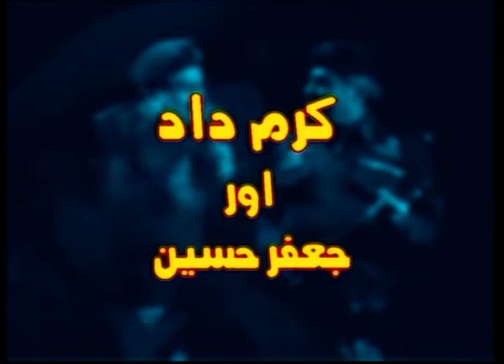Karam Daad Aur Jaffer Hussain | Ep 01 | Erfan Khoosat | Jameel Fakhri | Nadia Afgan | Sarmad Khoosat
To fulfill our commitment to you for delivering weekly laughs, we are here with another ground-breaking sitcom from our archives, ‘Karam Daad Aur Jaffer Hussain.’ 🤩

This blend of satire and humor is a crime fighting sitcom, which was a spin-off of PTV’s legendary ‘Andhera Ujala,’ that went on to be called a cult classic in the mid 1980s.

‘Karam Daad Aur Jaffer Hussain,’ depicts the camaraderie between two former police officers, now life long companions, sitting at their private detective firm and solving crimes for the rest of their days. 💛

Cast:
Erfan Khoosat as Karam Daad
(Late) Jameel Fakhri Sahab as Jaffer Hussain
Nadia Afgan as Mona
Nawaz Anjum
Humaira Abid
Saami Muzaffar
Honey Albela

Writer - Farooq Qaiser
Director - Erfan Khoosat
Producer - Imran Chaudhary & Waleed Irfan
Assistant Directors - Saleem Ghani & Amir Hussaini
Director of Photography - Moeen Uddin
Editor - Sikandar Awan
Set Designer - Sarmad Sultan Khoosat